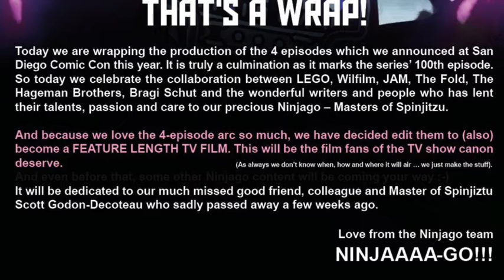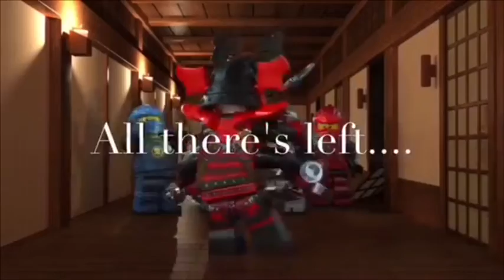NEW Ninjago MOVIE Coming in 2019!!!!